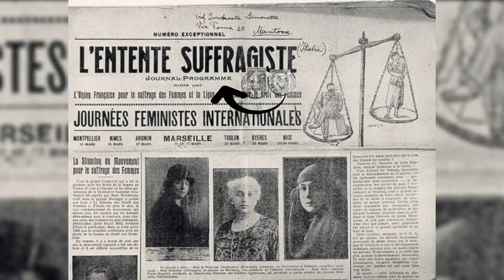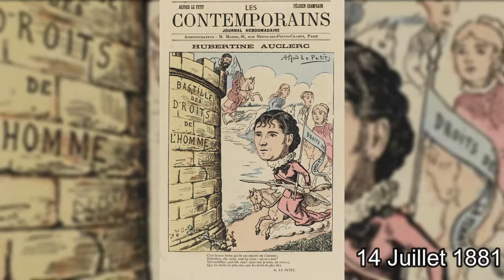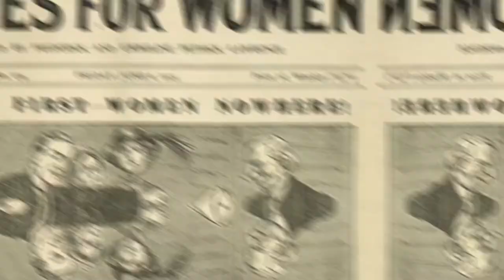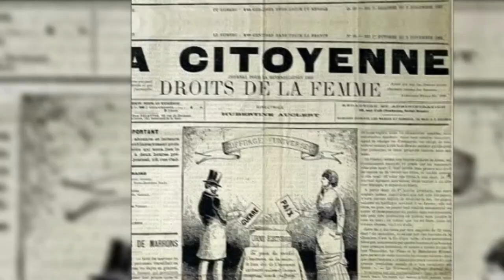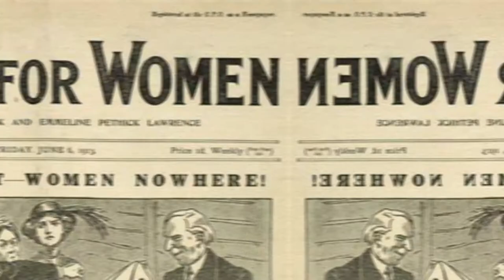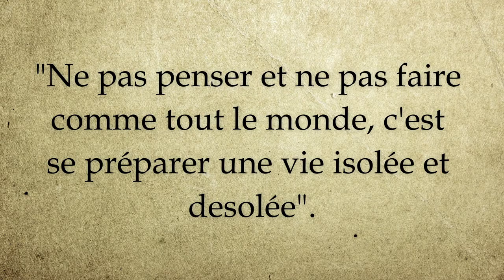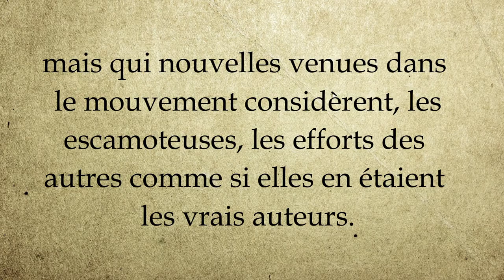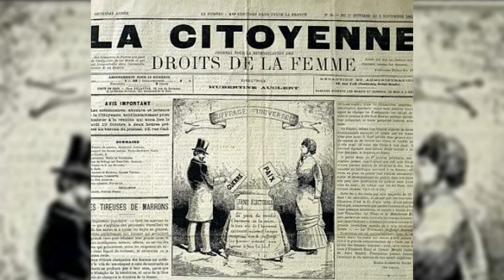Hubertine Auclert, "Journal d'une suffragiste", féministe du 19ème siècle (Confessions littéraires).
Journal intime de la militante féministe Hubertine Auclert ( 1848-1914) et visite au cimetière du Père Lachaise à Paris. Représentante du suffragisme en France au 19ème siècle ( droit de vote et égalité politique des femmes), cette suffragette milita également contre les inégalités salariales, le travail domestique gratuit, les violences conjugales et pour le divorce et la féminisation de la langue. Ce petit documentaire/reportage retrace l'histoire de cette femme engagée.

Source :

"Journal d'une suffragiste" d'Hubertine Auclert, édition présentée et annotée par Nicole Cadène, Folio histoire , Gallimard 2021.

Extraits vidéo :

-"Paris 1900", Nicole Vedrès, 1946,
-"Six feet under" S05 EP10 "All alone",
-"1945 : Les françaises votent pour la première fois" Archive INA,
-"It Happened One Night", Frank Capra, 1934,
- "Le silence des agneaux" Jonathan Demme 1991,
- "Buffy contre les vampires" S06 EP01 Joss Whedon,
- "Les Misérables", Josée Dayan, 2000,
- "La religieuse" Guillaume Nicloux, 2013,
- "Manifestation pour droit des femmes, 6 Mars 2021" Le Maine Libre,
- "Official Selection", Brian Crano, 2008,
- "Laguna", Dennis Berry, 2001,
- "Xéna la guerrière" générique,
- "Les Filles du docteur March", Greta Gerwig, 2019,
- "Joker", Todd Philips ,2019,
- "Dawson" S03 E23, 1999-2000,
- "Game of thrones" S05 E10,
- "Clueless", Amy Heckerling, 1995,
- "Ma vie est un enfer", Josiane Balasko, 1991,
- " Fight Club" , David Fincher, 1999,
- "Kaamelott", Alexandre Astier, 2005/2009,
-" Carrie au bal du diable", Brian de Palma, 1977,
- "Bref. Je suis vieille" S01 E47 , 2012,
- "Little Miss Sunshine", Valérie Faris/Jonathan Dayton, 2006,
- "Blanche neige et les 7 nains", Walt Disney
- Clash Jean-Luc Mélenchon / Marine Le Pen en 2002 | Archive INA,
- "Aujourd'hui on compte nos mortes" : elles luttent contre les violences faites aux femmes, Le Parisien, 2019.